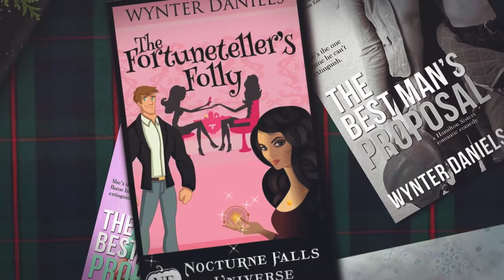Grab a book by Wynter Daniels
Visit Author Wynter Daniels